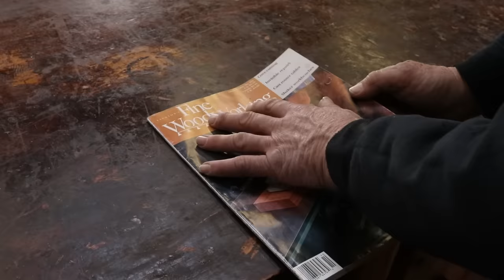The Most Impressive Workbench I Have Ever Seen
Ken Jordan built this beauty 30 years ago. Now he's going to help build mine. He is a dear
friend and a vast resevoir of knowledge and experience. It's an honor to know him.

Enjoy EC? Learn about Essential Craftsman Academy!